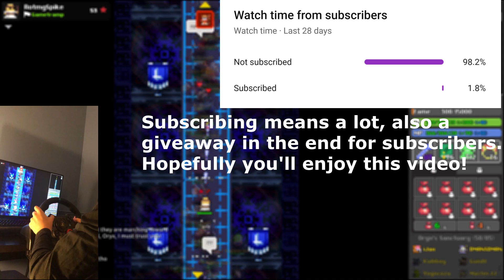[ROTMG] Beating Oryx 3 With A Steering Wheel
thank you trimax for the thumbnail :)